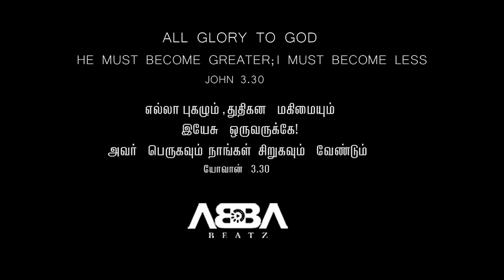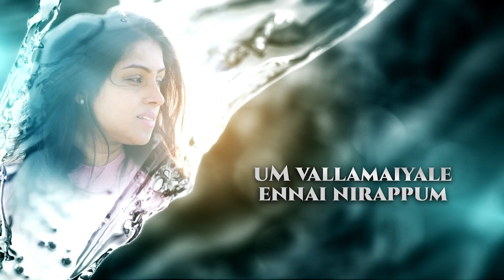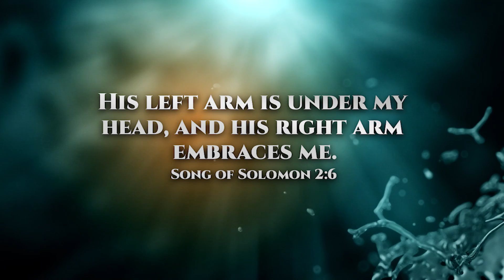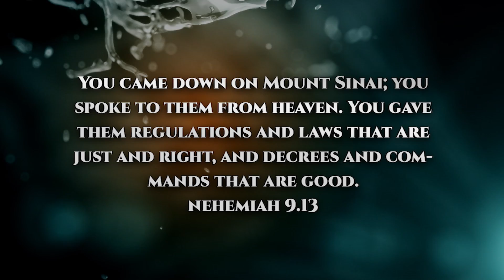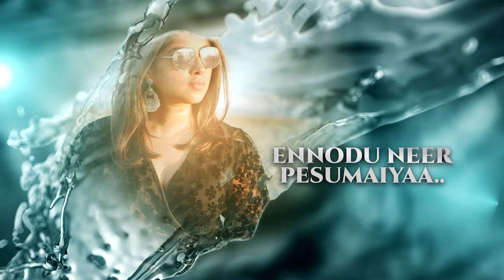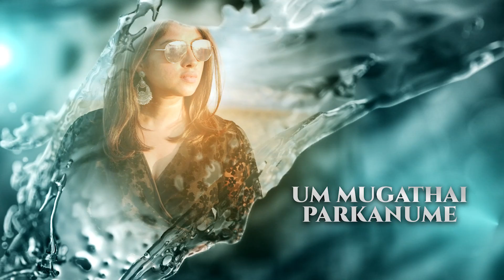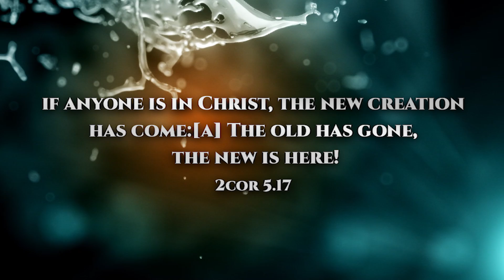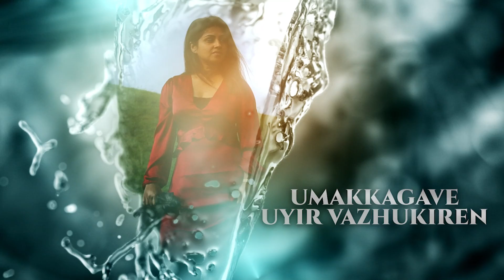HEAVEN`S RHYTHM VOL 1 | ABBA BEATZ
Audio is available in GODMUSIC APP